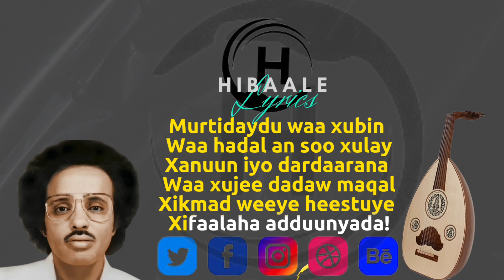Maxamed Mooge | Adduunyo 19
Heeskan waxa allifay Cabdi Aadan Xaad “Qays” isla isaga ayaana laxanka saaray abwaanku. Codkii iyo gacantii Maxamed Mooge ayaa si wacan innoogu raaxaynaays isagu na.